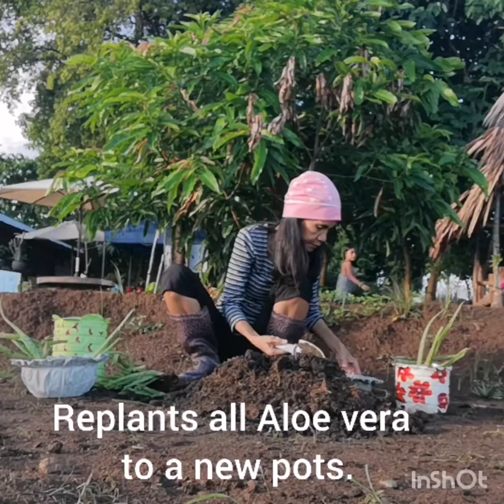REPOTTING OVERCROWDED ALOE VERA PLANTS | ROSALIE GALLARDO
It's very easy and simple to repot an overcrowded plants.